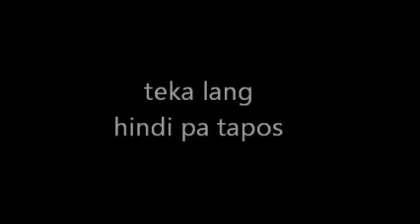2013 tRoPangMD memories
2013 pictures of tRoPangMD